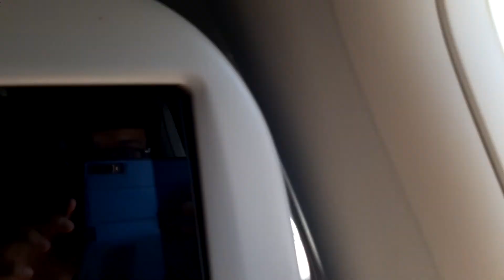Columbo air port. Srilanka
B4u baku tour